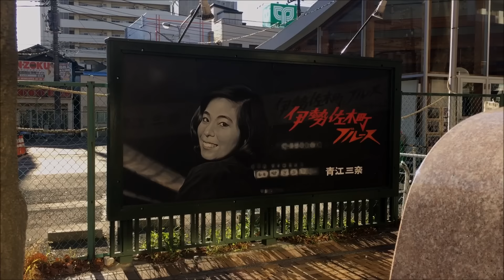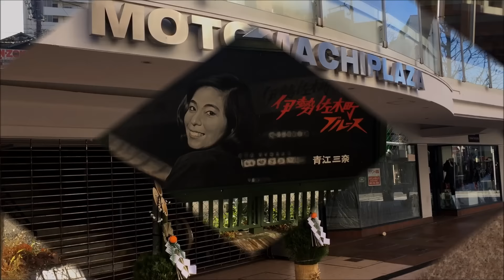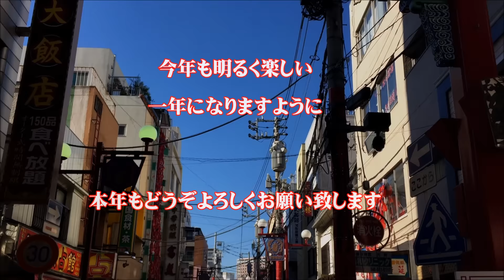2017元旦横浜シリーズ(よこはま・たそがれ、ブルー・ライト・ヨコハマ、伊勢佐木町ブルース)メドレー cover:numa chan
皆さま、新年あけましておめでとうございます。
今年も、元旦の横浜を天気が良かったので、朝からビデオ撮りに行ってきました。
歌は、いずれも横浜を代表するヒット曲をメドレー形式で編集してみました～

① よこはま・たそがれ(五木ひろし)
② ブルー・ライト・ヨコハマ(いしだあゆみ・徳永英明ver.)
③ 伊勢佐木町ブルース(青江三奈・徳永英明ver.)  です。

背景画像は、昨年同様..元旦の横浜市みなとみらい地区を中心にした風景画像で元日早々から私がビデオ撮りをして来ました。(不慣れな撮影です)..^.^=~
また、我が家から望める富士山の画像を今年も元旦から拝めましたので紹介しています。

今年一年間は、皆さまにとって良い年となるようお祈りいたします。
また、本年もどうぞ宜しくお願い申し上げます。